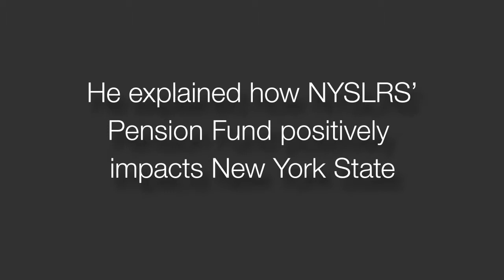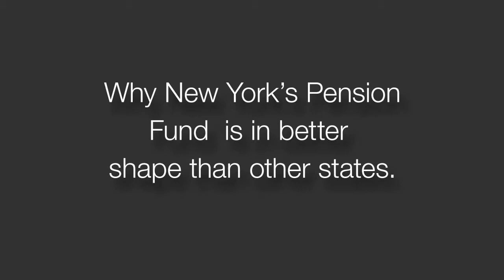Pension Fund update for PEF Retirees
While attending the Public Employees Federation's Retirees Leadership Conference in Liverpool, New York, State Comptroller Thomas P. DiNapoli explained the positive impact  NYSLRS' well-funded and well-managed pension fund has on New York State.